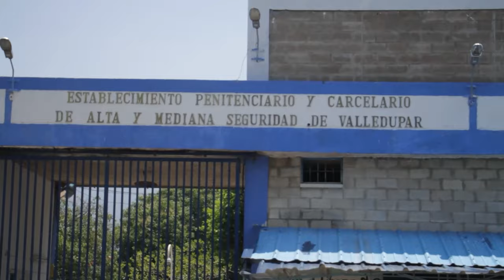*CLICK CNC 16 ENE 2024 ALIANZA PETROLERA LLEGA A VALLEDUPAR*